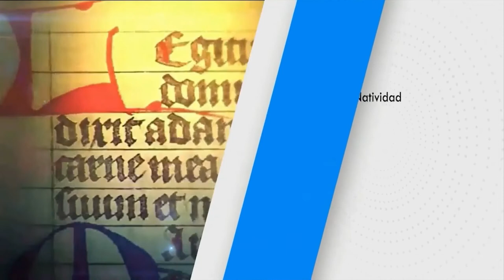SANTO DEL DÍA Jueves, (10/03/2022) Fr. Juan Duque, odm